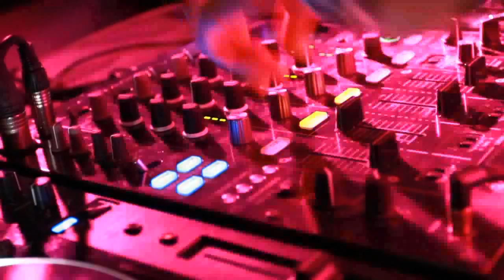SAM 21 SEPT ♦ @L'ELIXIR CLUB ♦ MAITRE GIMS ♦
Par Sébastien CHANVILLARD